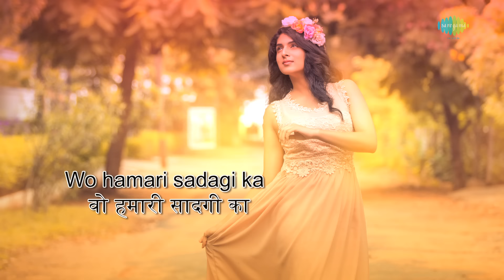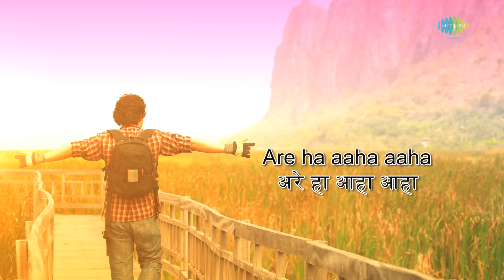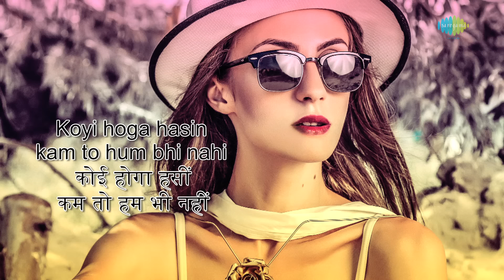Shehar ki pariyon with lyrics | शहर की परियों के बोल | Jo Jeeta Wohi Sikandar | Udit | Sadhana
Enjoy the song of Bollywood "Shehar ki pariyon ke peeche" with Hindi & English Lyrics sung by Udit Narayan & Sadhana Sargam from the movie Jo Jeeta Wohi Sikandar.